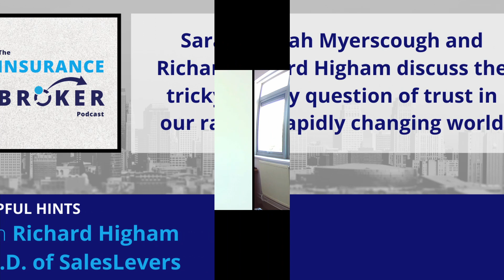Think about your trust building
Sarah Myerscough and Richard Higham discuss the tricky question of trust in our rapidly changing world.

Quote of the Episode

"Trust isn't random.  It can be managed."